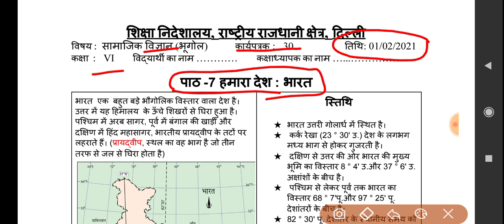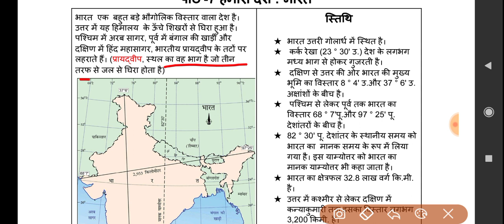social science worksheet 30 class 6(1/2/2021)Hindi medium/sst worksheet30 class 6/ssc worksheet30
Social science  worksheet 30 class 6 ((1/2/2021) hindi medium/worksheet 30 sst class6/class6 social science worksheet